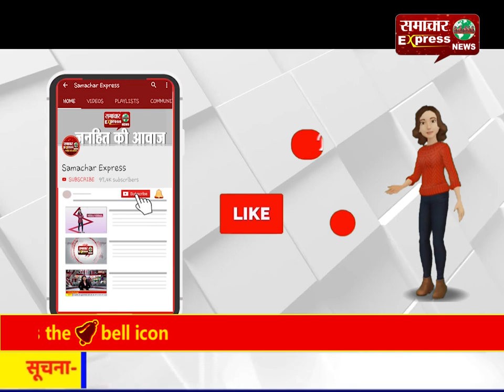संत शिरोमणि गुरु रविदास जयंती के उपलक्ष में निकाली शोभायात्रा